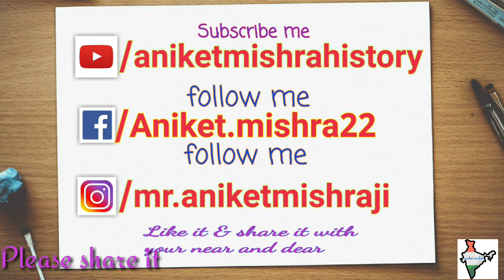Indian geography for CSE/SSC/UPPSC & all exams with digital map in Hindi all tips and facts part 1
All fact about India
In Hindi with the help of map this is part 1 and all series will coming soon

India
Capital New Delhi
Largest city Mumbai

Government Federal parliamentary
constitutional socialist
republic

Population
• 2016 estimate
1,324,171,354 (2nd)
• 2011 census
1,210,854,977 (2nd)
• Density
395.2/km2 (1,023.6/sq mi) (31st)

Area - Total 3,287,263 km2 (1,269,219 sq mi)[d] (7th)
Water (%) 9.6

INDIAN GEOGRAPHY,CHAPTER-1,LOCATION AND EXPANSION of india,about india,geography quiz upsc,ias,Geography,geography test,geography for upsc,civil services,how to prepare for geography optional,how to prepare for geography,geography hindi,geography hindi medium